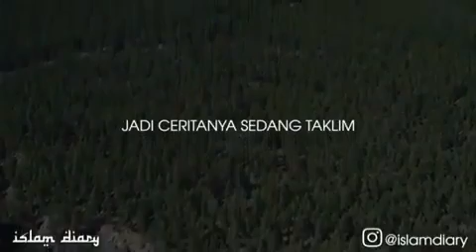Ustadz Adi Hidayat - AKU AKAN SELALU MEMAAFKAN KAMU